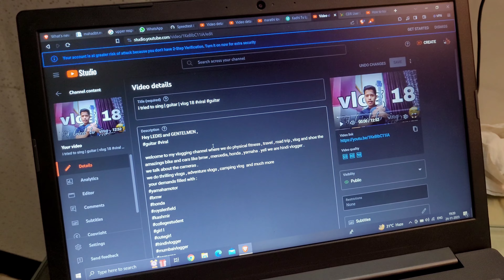Phone chori hogaya | vlog 19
Phone chori ho gaya .
phone chori hone pe kya kare.
phone chori hojaye to kya kare.

HEY LADIES AND GENTELMEN .

welcome to my vlogging channel where we do physical fitness , travel , road trip , vlog and shoe the amazings bike and cars like bmw , mercedis, honda , yamaha . yell we are hindi vlogger .
we talk about the cameras .
we do thrilling vlogs , adventure vlogs , camping vlog  and much more
 your demands filled with :

we do daily vlogs on @youtube .